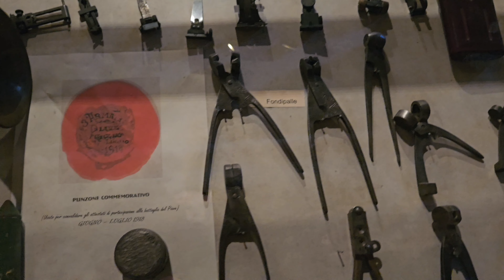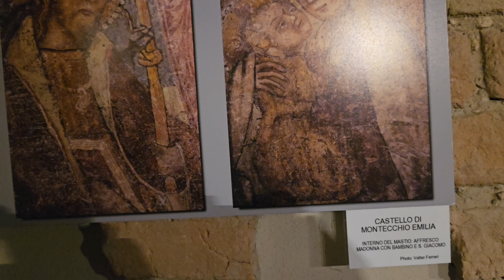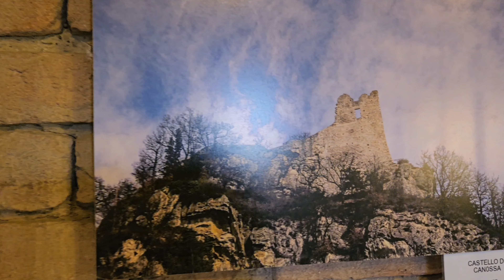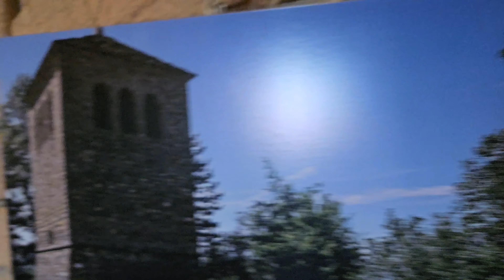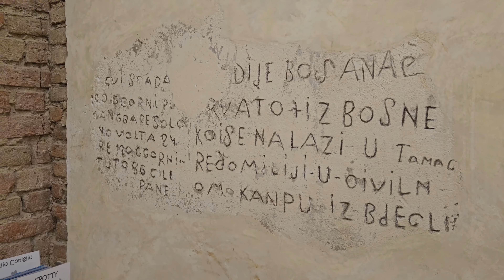Castle🏰 in Italy 🇮🇹 part 1 castle Castle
15 Century the town falls under the dominion of the Este; in 1562 Don  d'Este building lies on  place inhabited since the Roman and Barbarian ages, but its first fortified structure dates back From the late XVIIIth Century up to the 1960  Castle serves as a local prison,now for a  public
thanks